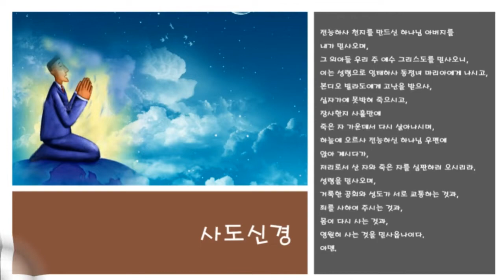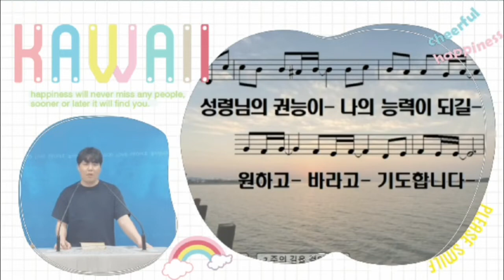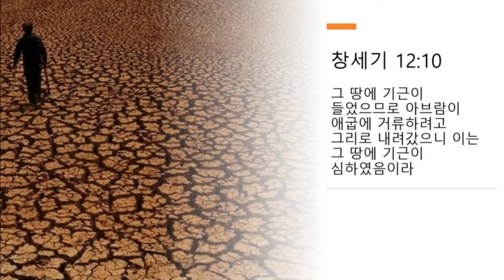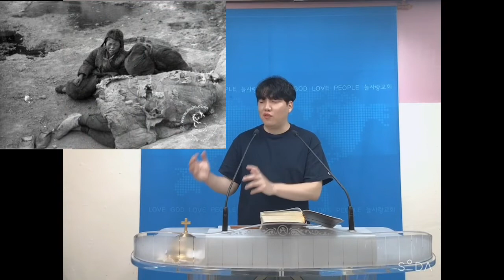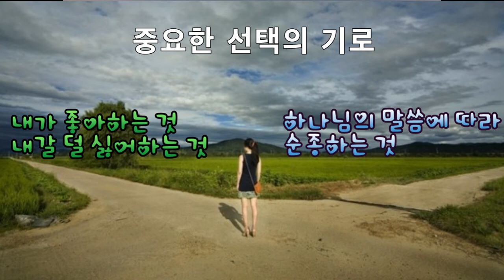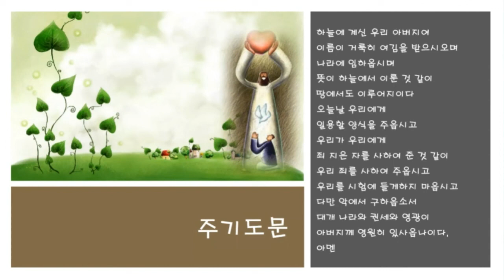[안양 늘사랑교회] 서종일 강도사 2020년 03월 22일 주일학교 예배.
2020년 03월 22일 주일학교 예배.

* 대표기도 : 오진성 전도사님
* 성경봉독 : 창세기 12:10
* 말  씀  : 아브람의 실수 (서종일 강도사)

감사합니다.

안양 늘사랑교회는 하나님의 말씀과 은혜로운 찬양이
항상 넘처나는 교회 입니다.

* 새벽기도 : 평일 : 05시 30분.   주말(토) : 06시
* 수요예배 : 매주 수요일 오전 10시30분.

* 온라인 헌금 안내. (코로나19 사태로 인한 일시적 안내)

① 온라인으로 헌금을 하실 때에는 일반헌금(십일조, 감사헌금, 선교헌금 등)은
『일반헌금 통장』으로, 건축헌금은『건축헌금 통장』으로 해주시기 바랍니다.

*일반헌금통장: 수협은행 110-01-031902
  (예금주: 늘사랑교회)

*건축헌금통장:
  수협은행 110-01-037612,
  신한은행:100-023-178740 (예금주: 늘사랑교회)

② 또한『보내시는 분의 이름』과 함께 십일조, 감사헌금, 선교헌금, 건축헌금 등의『헌금 명목』도 반드시 표시해 주시기 바랍니다.

감사합니다.